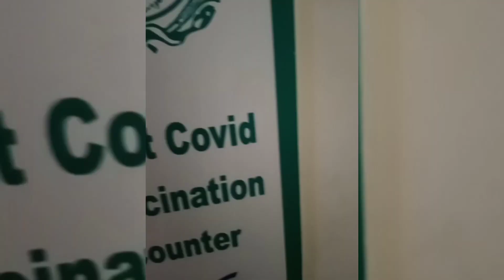Corona Vaccination Karva li😂